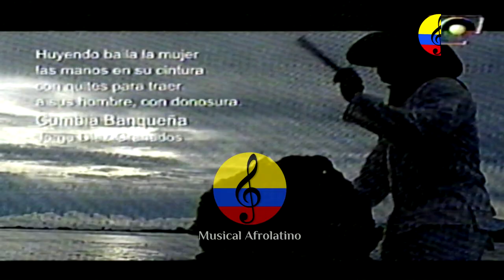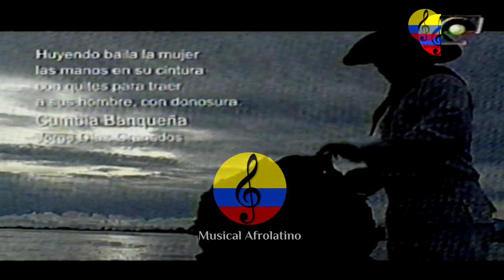Festival de la cumbia en El Banco, Magdalena, III parte, 2005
La cumbia es un género musical y baile folclórico tradicional de la costa Caribe colombiana, que fue extendido por el resto de países de América generando diversos subgéneros. Posee elementos de tres vertientes culturales, indígena, africana y europea (española), siendo consecuencia del largo e intenso mestizaje entre estas culturas durante la Conquista y la Colonización española.
El investigador Guillermo Abadía Morales en su Compendio del folclor colombiano, volumen 3, #7, publicado en 1962, afirma que "ello explica el origen en la conjugación zamba del aire musical por la fusión de la melancólica flauta indígena, gaita o caña de millo, es decir, Tolo o Kuisí, de las etnias Cunas y Koguis, respectivamente, y la alegre e impetuosa resonancia del tambor africano. El ayuntamiento etnográfico ha quedado simbolizado en los distintos papeles que corresponden en el baile de la cumbia a cada sexo".3 La presencia de estos elementos culturales se puede apreciar así:
• En la instrumentación están los tambores de origen negro africano; las maracas, el guache y los pitos (caña de millo y gaitas) de origen indígena; mientras que los cantos y coplas son aporte de la poéticas española, aunque adaptadas luego.
• Presencia de movimientos sensuales, marcadamente galantes, seductores, característicos de los bailes de origen africano.
• Las vestiduras tienen claros rasgos españoles: largas polleras, encajes, lentejuelas, candongas y los mismos tocados de flores y el maquillaje intenso en las mujeres; camisa y pantalón blanco, pañolón rojo anudado al cuello y sombrero en los hombres.
A partir de la década de 1940, la cumbia comercial y moderna se expandió desde Colombia al resto de Hispanoamérica, tras lo cual se popularizó en todo el continente siguiendo distintas adaptaciones comerciales, como la cumbia argentina, la cumbia boliviana, la cumbia chilena, la cumbia costarricense, la cumbia mexicana, la cumbia paraguaya, la cumbia peruana, la cumbia salvadoreña y la cumbia venezolana.
El vocablo cumbia ha sido motivo de estudio por distintos autores que le atribuyen distintos orígenes y significados.
En 1930, el musicólogo panameño Narciso Garay asumió que la palabra cumbia comparte la misma raíz lingüística del vocablo cumbé, baile de origen africano registrado en el Diccionario de la Real Academia Española como "Baile de Negros".
La folclorista colombiana Delia Zapata Olivella, en su publicación de 1962, "La Cumbia: Síntesis Musical de la Nación Colombiana, Reseña Histórica y Coreográfica", señala que la única voz similar a cumbia que acoge la Academia Española, es la de cumbé: "cierto baile de negros y tañido de este baile". Y que cumbes (sin tilde), se llaman los negros que habitan en Bata, en la Guinea continental española (actual Guinea Ecuatorial).
El investigador cultural colombiano Jorge Diazgranados Villarreal en su artículo "La cumbia, el jolgorio y sobre todo el placer", publicado en 1977 establece:
Cumbia viene de Cumbague y Cumbague era la personificación del cacique indígena pocabuyano, se dice que Cumbague además de tener un carácter belicoso y audaz, debía ser un excelente bebedor de maco (chicha) porque todos los de su raza eran muy borrachos y amigos del baile y la juerga.
El musicólogo y folclorólogo Guillermo Abadía Morales, en su obra de 1977 "Compendio general de folclore colombiano", sostiene que cumbia es un apócope de cumbancha, vocablo cuya raíz es kumba, gentilicio mandinga del occidente africano, y añade que el país del Congo y su rey se llamó rey de Cumba.
El etnólogo cubano Fernando Ortiz Fernández establece que las voces kumba, kumbé y kumbí, al castellanizarse sustituyendo la letra "k" por "c", significan "tambores" o "bailes". Agrega que cumbé, cumbia y cumba eran tambores de origen africano en las Antillas. Por otro lado, establece que cumba/kumba, palabra africana de las tribus bantú o congos, significa ‘rugir’, ‘escandalizar’, ‘gritería’, ‘escándalo’, ‘regocijo’. A esta teoría adhiere Manuel Zárate en su obra Tambor y Socavón, como la raíz de la palabra cumbia. Asimismo, para Ortiz, entre los congos, nkumbi es un tambor
En relación con la voz cumbé, la versión 23.ª del Diccionario de la Real Academia Española, publicada en 2014, la registra como: «Danza de la Guinea Ecuatorial» y «Son con que se baila el cumbé».
En 2006, el músico y musicólogo colombiano Guillermo Carbó Ronderos afirmó que la etimología de la voz cumbia es "aún controvertida", y que "parece derivar del término bantú cumbé, ritmo y danza de Guinea Ecuatorial